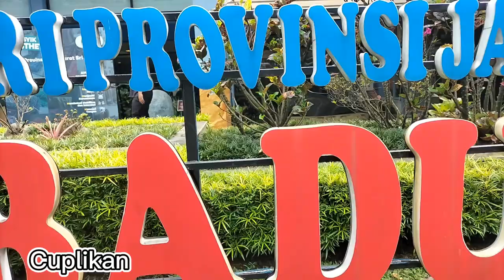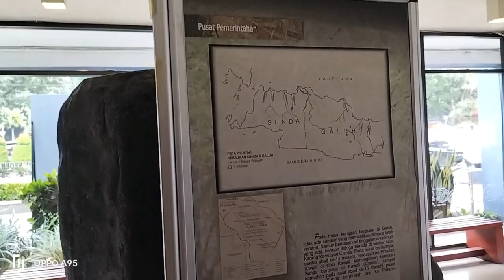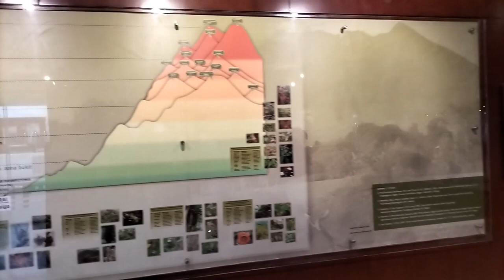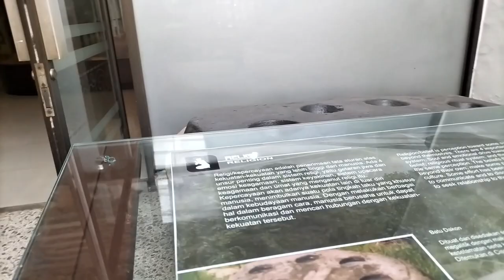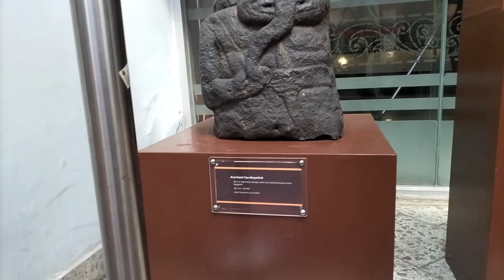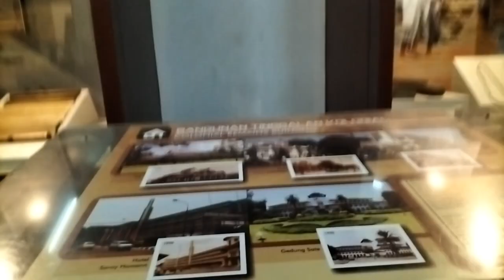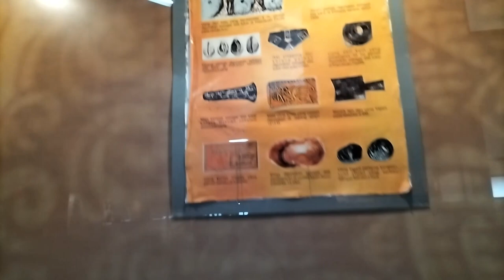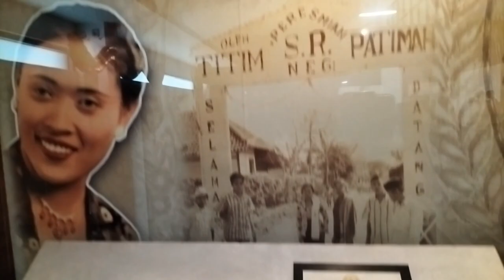Wisata ke Museum Sri baduga Bandung || wisata edukasi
museum sri baduga salah satu museum yang ada di bandung , di bangun  tahun 1974 & diresmikan 1980 dgn nama museum negeri propinsi jawabarat oleh menteri  pendidikan dan kebudayaan Dr. daud yusuf
setelah itu tahun 1990 museum ini berubah nama menjadi  museum negeri propinsi jawa barat sri baduga
nama sri baduga di ambil dari seorang raja agung kerajaan sunda yg beragama hindu

Buka
hari selasa - kamis
harga tiket
dewasa Rp 3000
anak.      Rp 2000

terletak di jalan BKR  185 pelindung hewan kec astana anyar  kota bandung jawa barat 40243
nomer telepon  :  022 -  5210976